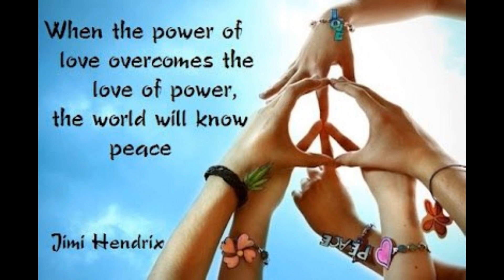take you home (Electronic pop music)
played live on my iPad using BlocsWave & Launchpad Music Apps